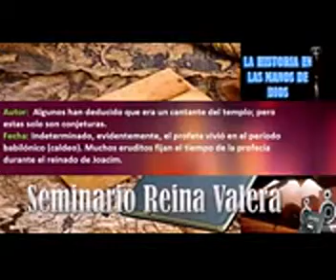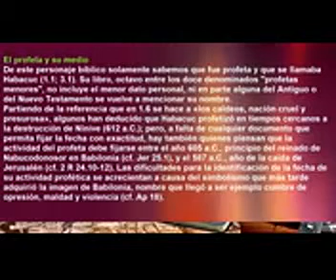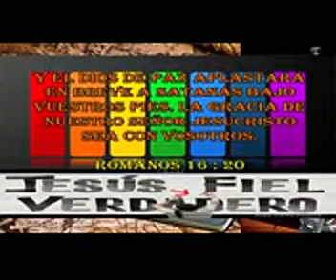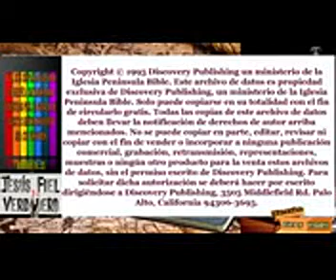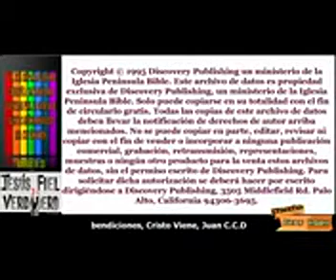35º LIBRO ESTUDIOS REINA VALERA (LIBRO DE HABACUC)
! LIBRO DE HABACUC,,,, SE POR FE QUE ESTOS ESTUDIOS EN FORMA DE SINOPSIS, OS SERÁN A TODOS DE GRAN BENDICIÓN Y SABIDURÍA, EN EL NOMBRE DE NUESTRO SEÑOR JESUCRISTO. AMÉN